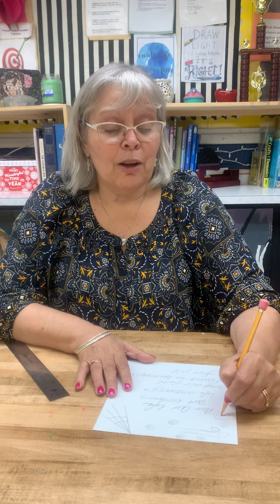How to brainstorm